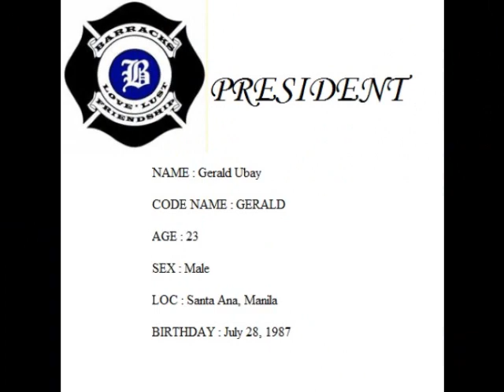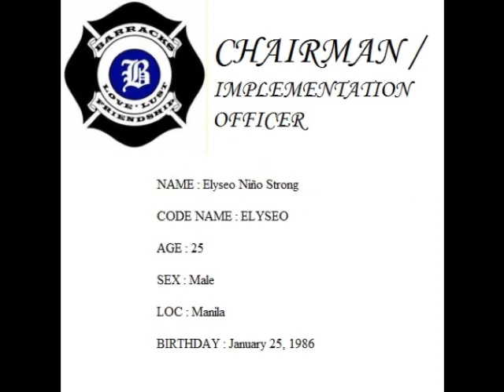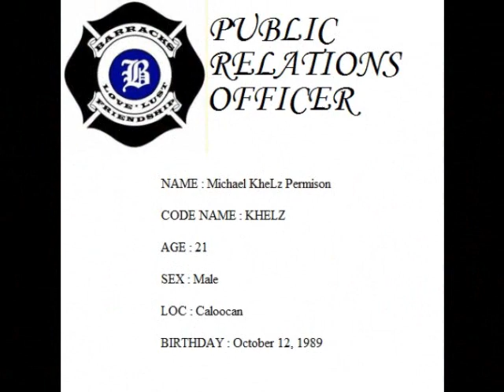BARRACKS OFFICER 1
barracks clan